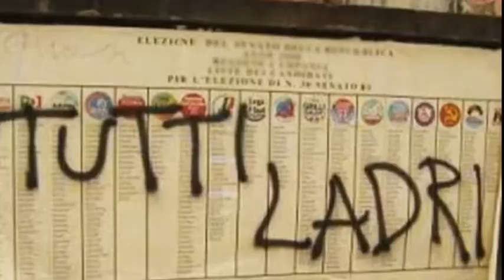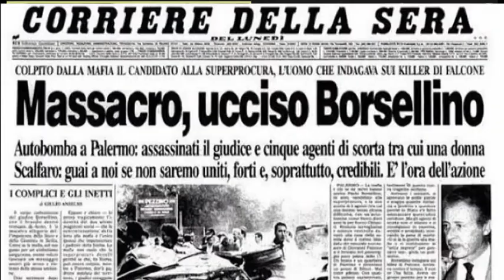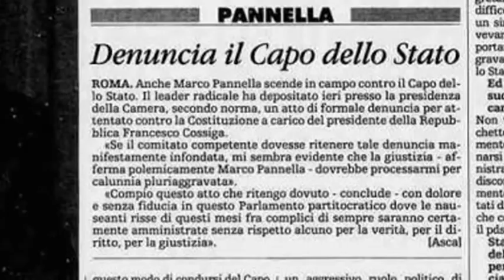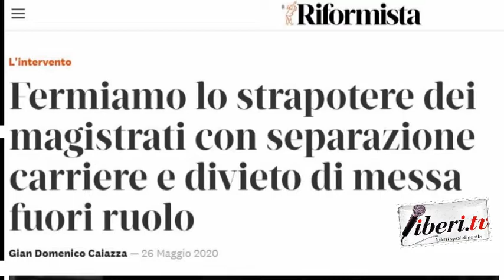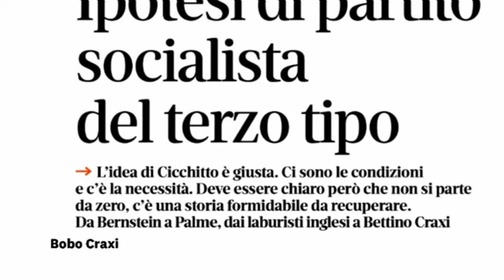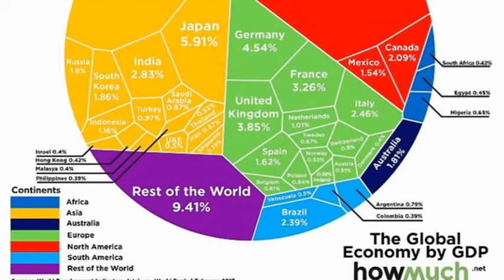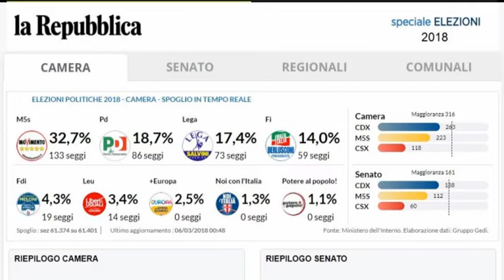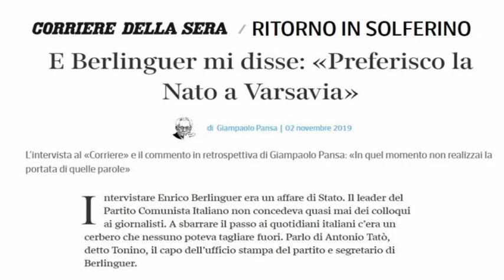UN TORNANTE DELLA STORIA: 1992. Conversazione con Bobo Craxi, interviene Pier Paolo Segneri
Registrato il 3 giugno 2020.

Quella qui pubblicata è una conversazione che potrebbe stimolare e interessare gli studenti liceali e universitari di oggi. Si tratta, infatti, di un dialogo tra Bobo Craxi, socialista liberale fino al midollo, e Pier Paolo Segneri, docente e scrittore nonché corsaro, come ama definirsi lui stesso.
Con il “Processo al Palazzo”, scriverebbe Pasolini, l’occasione della “Grande Riforma” proposta fin dalla fine degli anni '70 dal Partito Socialista Italiano, andò perduta, purtroppo, invece di trasformarsi in un’opportunità. Andò perduta, forse, anche a causa delle inchieste di Mani Pulite, di Tangentopoli e dalle necessità della storia. Ma la storia non si fa con i "se".
Quella Riforma, con la R maiuscola, che era stata elaborata pienamente negli anni Ottanta del secolo scorso, e che si sarebbe potuta attuare nel 1992, sulla spinta dell’emergenza politica ed istituzionale, non si compì. E andò persa. Come pure si è poi persa la “rivoluzione liberale” lanciata da Silvio Berlusconi.
Tutto ritorna d'attualità. Come se le questioni emerse in quella fase storica, nel 1992, fossero ancora urgenti e necessarie. Parafrasando un film con Jack Nicholson, potremmo scrivere: qualcosa non è cambiato.
Tra il 1992 e il 1994, con Tangentopoli e Mani Pulite, l’intero sistema dei partiti storici si sgretolò permettendo alla partitocrazia, all’epoca sull’orlo di una crisi profonda, di sopravvivere e di continuare a dominare. Insomma, in quel biennio i vecchi partiti furono spazzati via, ma la partitocrazia sopravvisse benissimo e, infatti, è oggi ancora più viva che mai. Con l’aggravante di una diffusa mancanza di cultura politica. Mentre riguardavo in tivù le immagini e i protagonisti di quegli anni, mi sono ancora di più convinto che abbiamo bisogno, oggi, di un “Progetto riformatore” in grado di guardare al presente e, al medesimo tempo, ai prossimi quindici anni. Ma non è un auspicio, si tratta piuttosto di una prefigurazione, un presentimento, una possibilità concreta, un sogno di libertà, un monito liberale, libertario, innovatore. Diciamo pure che il vero appuntamento, quello della svolta, coincide con l’elezione del nuovo capo dello Stato, nel 2022.
Non a caso, in questi ultimi tempi, dopo quasi vent’anni dalla prematura scomparsa di Bettino Craxi, si ritorna a parlare del leader socialista, si riprende a discutere con maggiore serenità del suo ruolo politico e della sua visione innovatrice. Il giro di boa è avvenuto. Siamo nel futuro. Il ciclo politico precedente, infatti, si sta gradualmente concludendo. Si sta per aprire un altro capitolo della nostra transizione repubblicana. Senza nostalgie per il passato. Senza girare la testa indietro, ma guardando avanti. Non c'è alcun desiderio nostalgico in questo riavvio di un sentimento riformatore, liberale e socialista, repubblicano e libertario, ma – anzi – una voglia di futuro e di aggiornamento, anche del pensiero liberale.